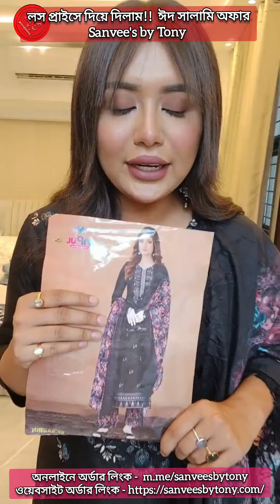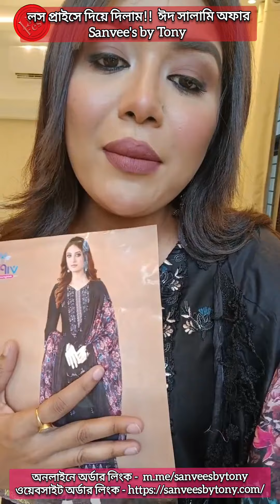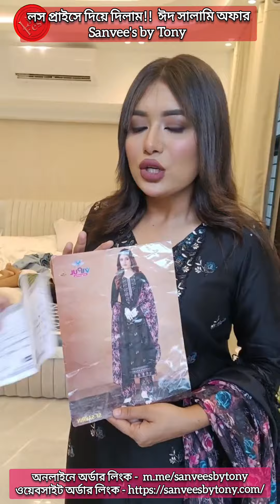লস প্রাইসে দিয়ে দিলাম!! ঈদ সালামি অফার, সবার জন্য সুন্দর কিছু নিয়ে আসলাম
হোল সেলের জন্য হোয়াটসঅ্যাপ করুন 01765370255
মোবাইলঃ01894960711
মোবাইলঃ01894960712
👉ওয়ারী আউটলেট - শপ নং - ৯, ৩২ রেনকিং স্ট্রিট ওয়ারী, ঢাকা - ১২০৩।
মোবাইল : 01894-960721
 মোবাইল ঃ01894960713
সাপ্তাহিক বন্ধ-সোমবার
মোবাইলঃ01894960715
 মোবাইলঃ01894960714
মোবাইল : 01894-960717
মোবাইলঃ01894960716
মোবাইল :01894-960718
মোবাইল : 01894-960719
👉বগুড়া আউটলেট - শপ (২০১ টু ২১১), লেভেল - ২,  পুলিশ প্লাজা বগুড়া সদর, বগুড়া।